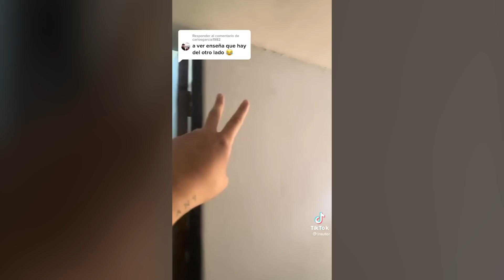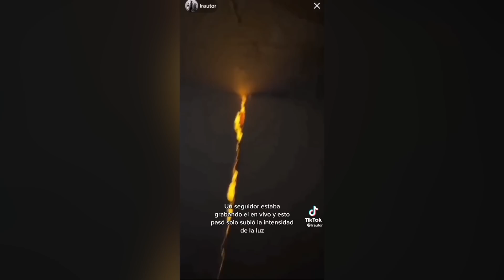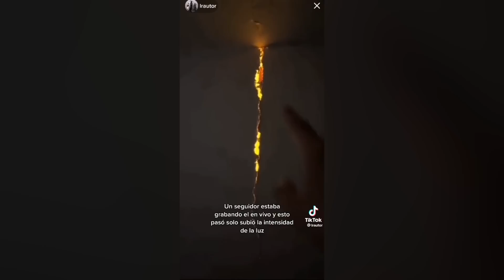SE ABRIÓ UN PORTAL EN SU CASA * @ LRAUTOR * | HeyEstee